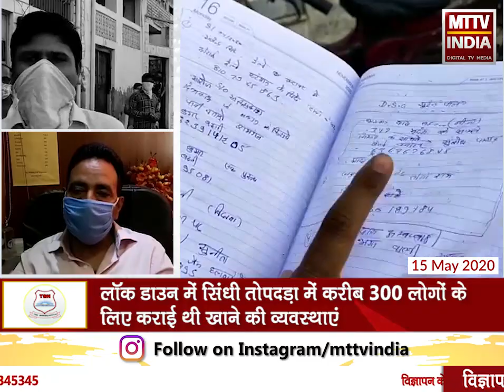AJMER NEWS | वार्ड 43 पार्षद ने कहा हर व्यक्ति तक पहुंचाई खाद्य सामग्री | MTTV INDIA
वार्ड 43 पार्षद सुरेंद्र सिंह शेखावत ने कहा हर व्यक्ति तक पहुंचाई खाद्य सामग्री
लॉक डाउन में सिंधी तोपदड़ा में करीब 300 लोगों के लिए कराई थी खाने की व्यवस्थाएं
बैरवा बस्ती के लोगों के लिए भी कराई थी खाने की व्यवस्था
फिर भी अगर किसी व्यक्ति तक खाना उपलब्ध नहीं तो वार्ड पार्षद से करे संपर्क